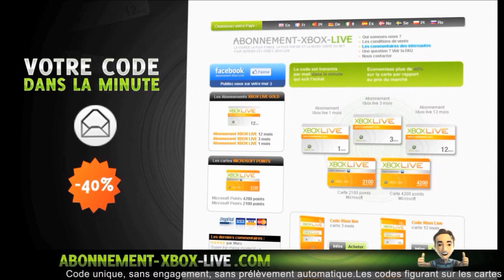[Délire] Course WTF sur GTA Online #1 ! Avec BadGameuse | Une dispute de Couple ?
Heyy salut à tous les amis j'espere que vous allez bien aujourd'hui on se retrouve sur GTA Online pour une Course WTF avec BadGameuse :D

       °• -..•°¯°•..•°¯°•..•° ☞ Partenaires ☜ -..•°¯°•..•°¯°•..•°

Musique d'intro : R3hab & NERVO & Ummet Ozcan - Revolution (Vocal Mix)
Ou alors : Kid Ink - Money and the Power
Musique de vidéo : Fareoh - Daydream